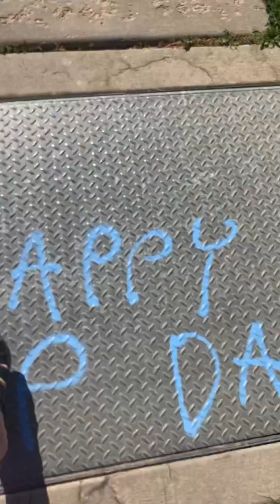Let God take extra good care of you, why I’m all for homemaking for women & Mothers!